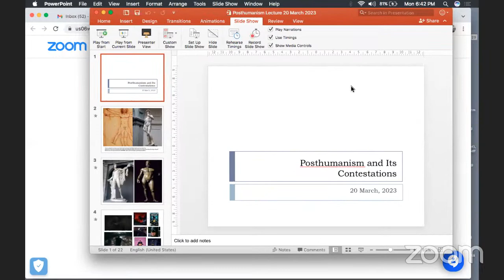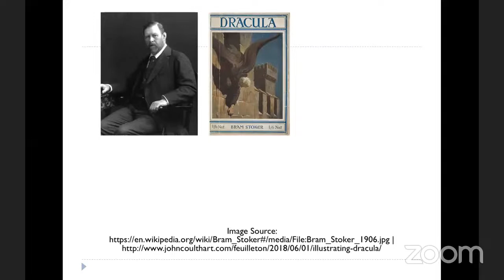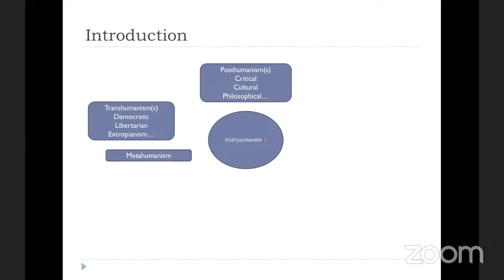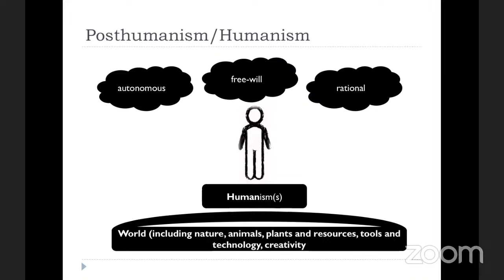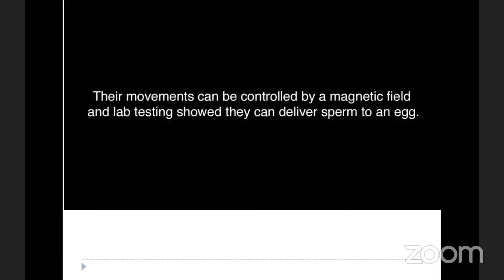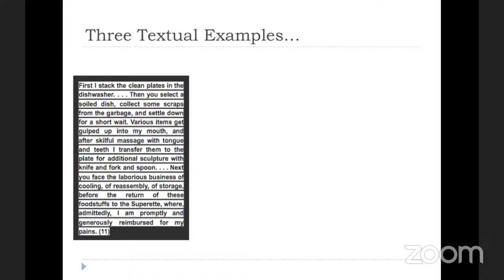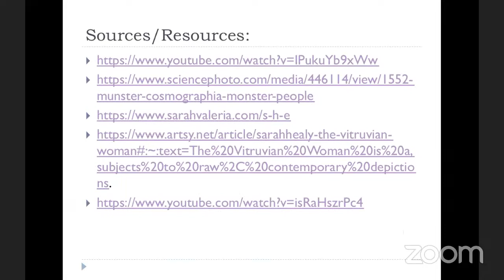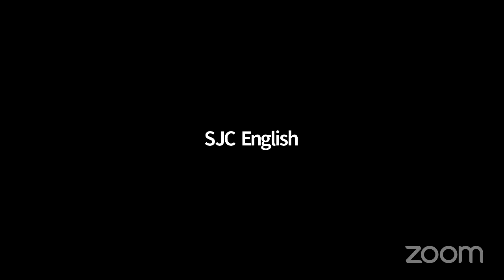Writing Worlds, Worlds Writing: Plenary 1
ONLINE PLENARY-1
20 March 2023 | 06:30 PM
Dr. Basil Darlong Diengdoh
"Post-Humanism and its Contestations: Some Critical Approaches"